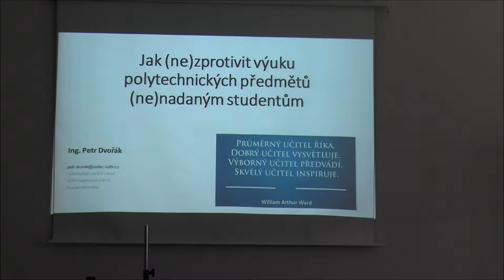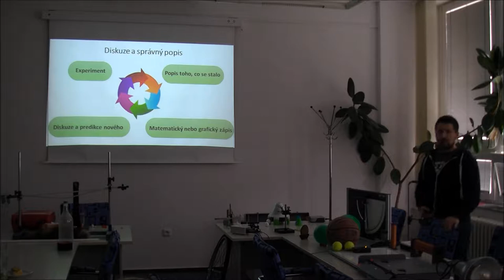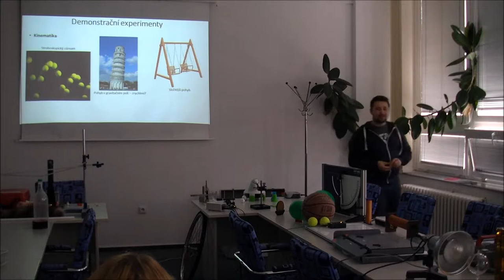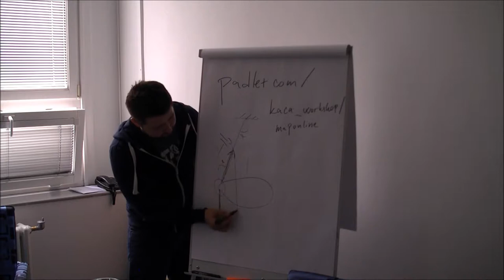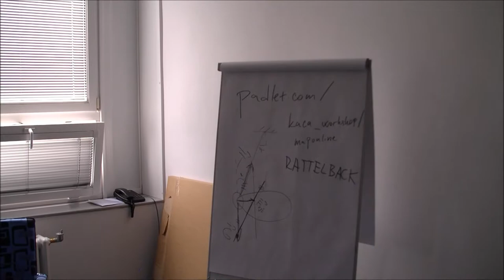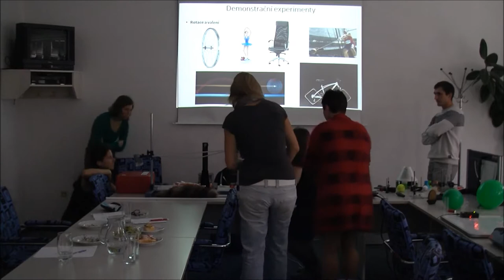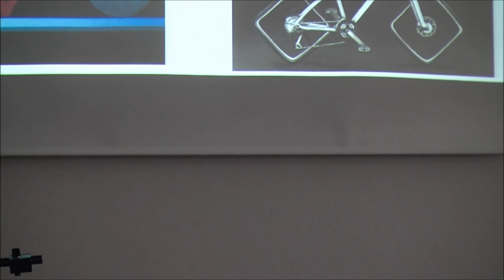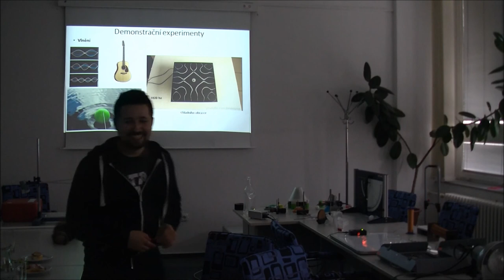Rozvoj polytechnického vzdělávání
Záznam workshopu Ing. Petra Dvořáka, Ph.D. o rozvoji polytechnického vzdělání. Workshop proběhl v rámci projektu Místní akční plán vzdělávání (MAP) v obcích s rozšířenou působností (ORP) Pelhřimov, 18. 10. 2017 v Pelhřimově.